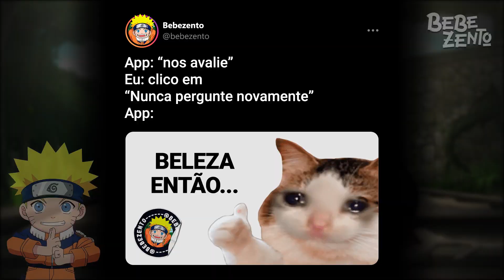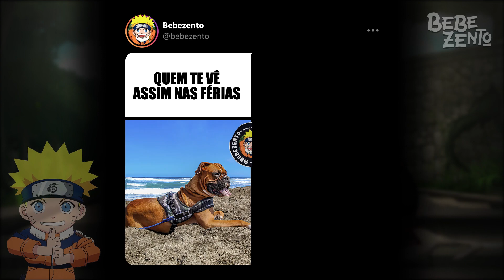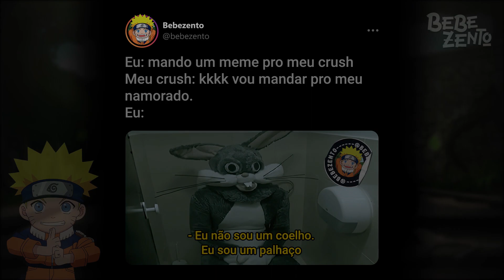Memes em imagens #01 - Segredo obscuro